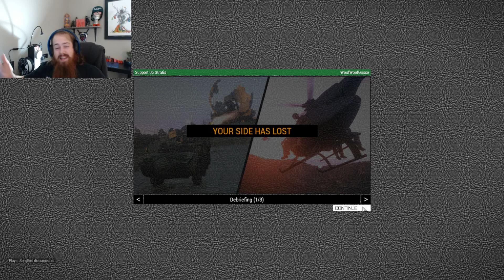Arma 3 - "Let's go to war!"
Welcome to Co-op Sidequests first episode of Arma 3! Watch us try to get into some action, except we can't pilot for the life of us!

-Game Description-
ARMA 3 is an open-world, realism-based, military tactical shooter video game developed and published by Bohemia Interactive. It was released for Microsoft Windows in September 2013, and later announced for OS X and Linux in August 2015.